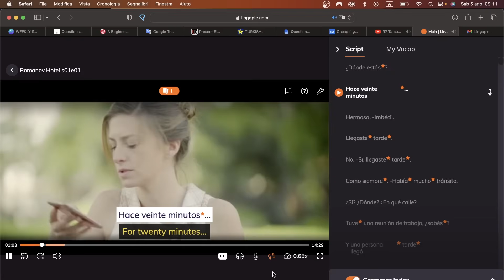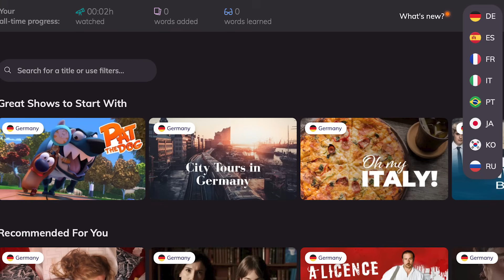Anti Simp Polyglot got crushed by Vietnamese Girl 😳